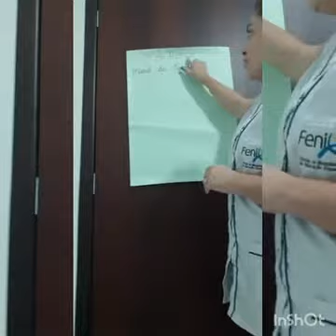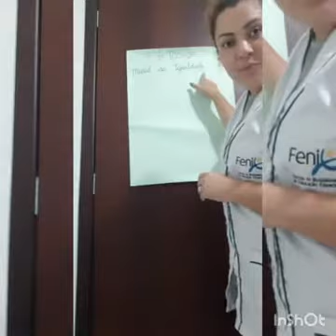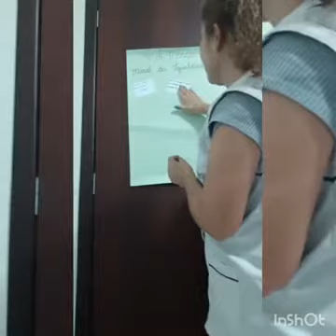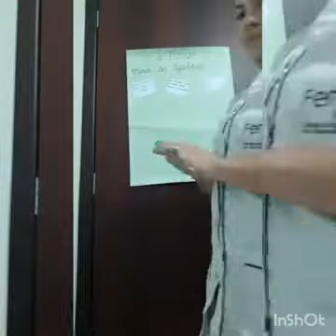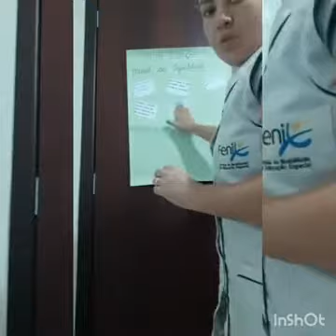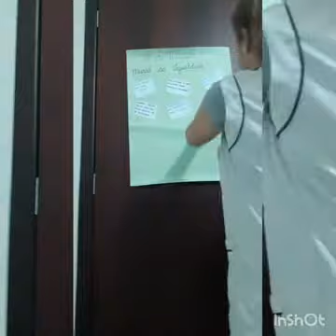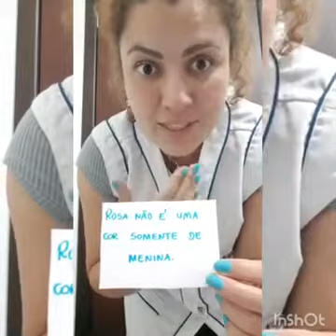Professora Emanuelle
Aula dia 05/03 Tarde